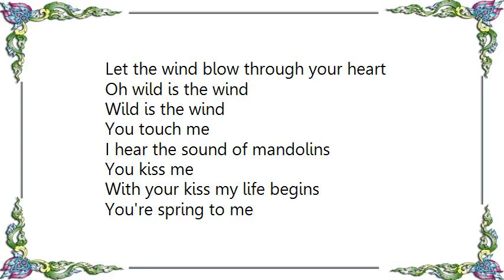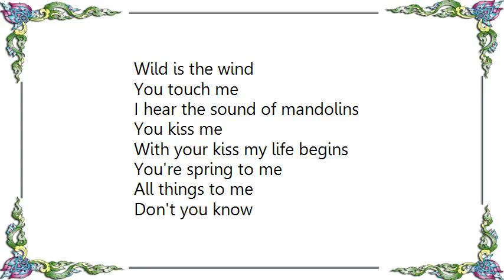George Michael - Wild Is the Wind Lyrics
[Lyrics George Michael - Wild Is the Wind]
[Lyrics George Michael - Where or WhenIt's Alright With Me]
It seems we stood and talked like this before
We looked at each other in the same way then
But I can't remember where or when

The clothes you're wearing are the clothes you wore
The smile you are smiling you were smiling then

Some things that happened for the first time
Seem to be happening again

And so it seems that we have met before
And laughed before, and loved before
But who knows where or when